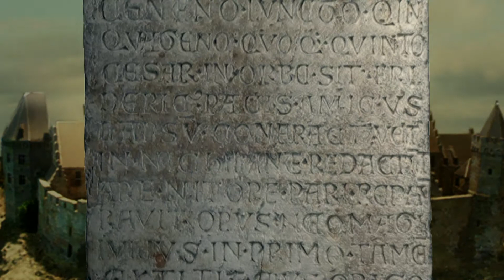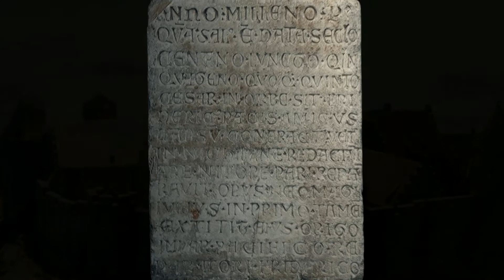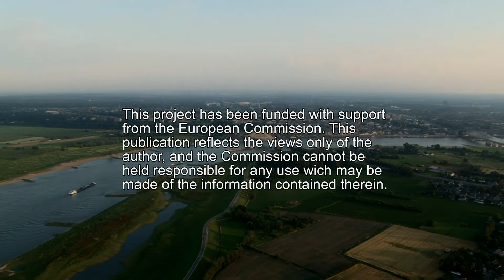The Valkhof, Nijmegen [NL]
The Valkhof in Nijmegen is one of the sites from the "Francia Media Heritage Route", created within this project. You can discover here the latest video about the Valkhof, produced by our partners from Gemeente Nijmegen. Curious to see where Charlemagne celebrated Easter on 777?